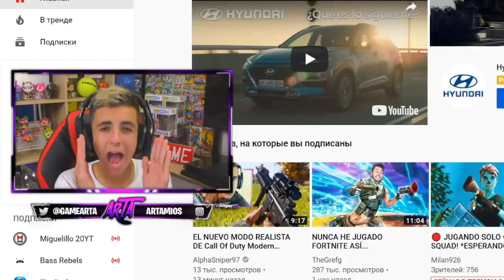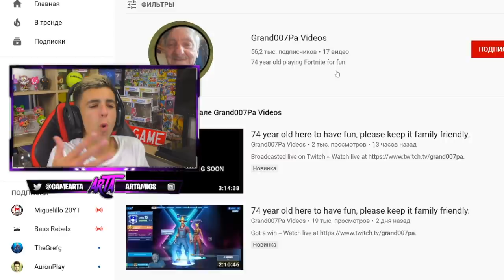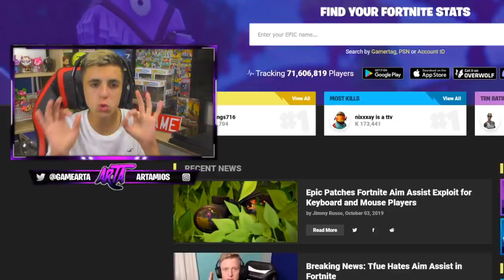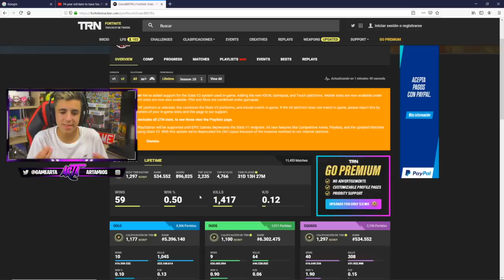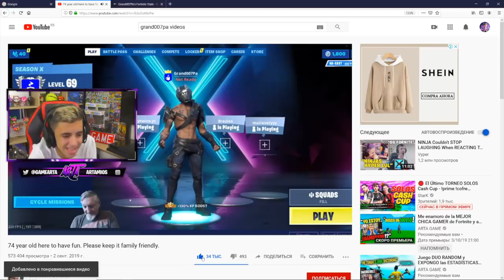Encontré a UN ABUELO PRO de 74 AÑOS jugando Fortnite... (Es Buenísimo)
🔥Resumen del video:
Encontré a UN ABUELO de 74 AÑOS jugando a Fortnite... (Es Buenísimo)
                                              📌📍METAS📍📌